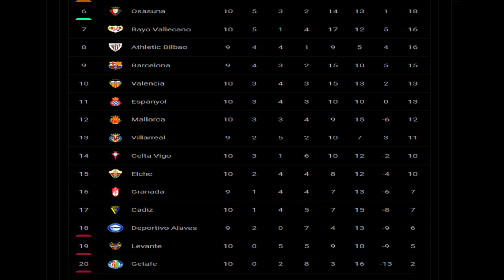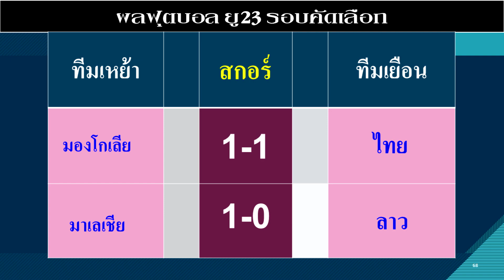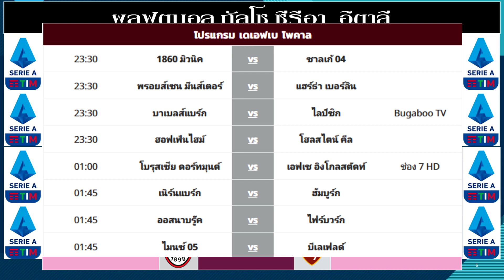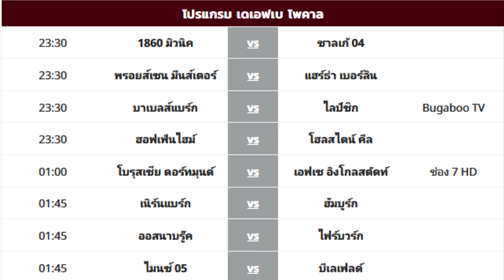ผลบอลเมื่อคืน 26 ตุลาคม 2564